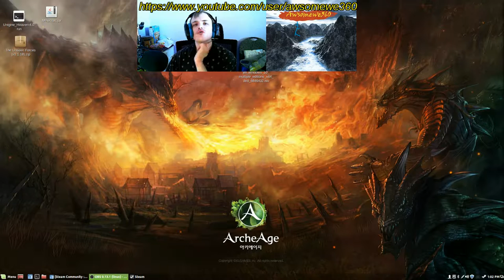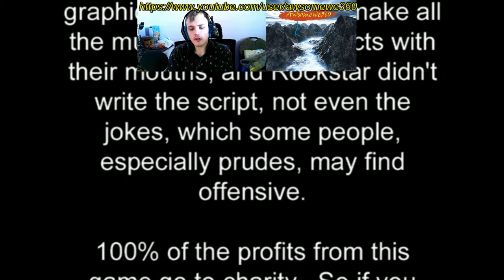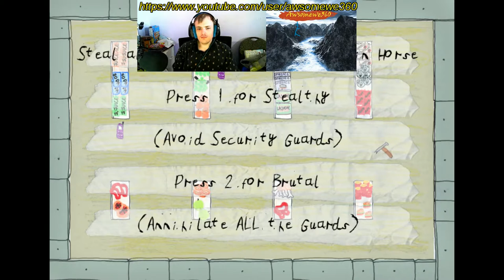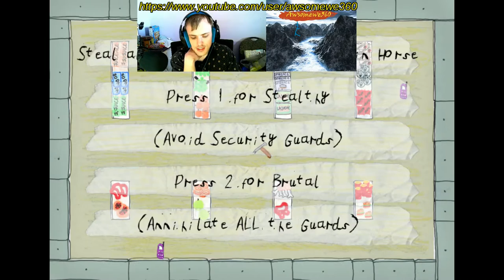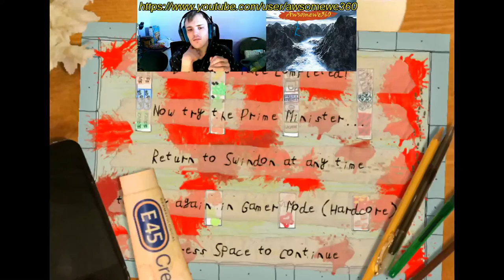Not GTAV Episode 1 (Taking the piss)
How can a low budget, satire game be so funny? British comedy!

Intro/Outro Music:
ViChe - Meni treba lazljivica